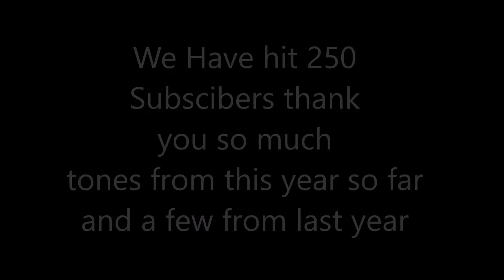**250 Subscriber special** Train Horns and Tones V2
thank you so very much to all of you getting me to 250 subs sorry its a bit late but this is for all of you thank you trying to reach 300 now